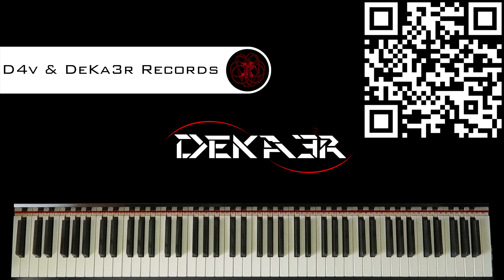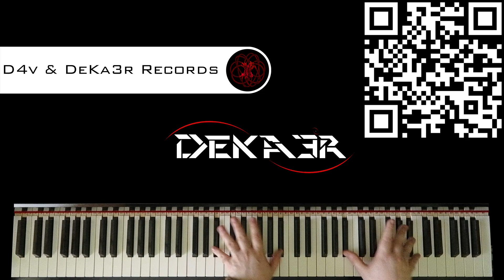🔴 IRL - ESTUDIOS PROFUNDOS DE PIANO - FA SOSTENIDO MAYOR - ESCALAS DOBLES en OCTAVAS - 994